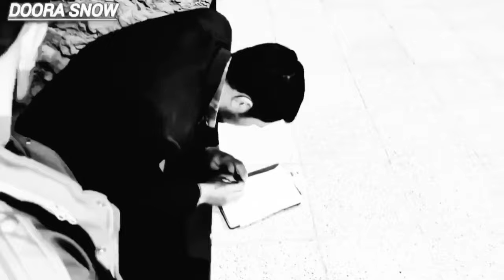Mehbooba's threat and warning to Ali about taking back the babies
The life of a single father and his two babies in the mountains: the lifestyle of a nomadic family consisting of a man, a woman and two babies who live in nomadic lands.  After the conspiracies of Ali's mother-in-law, his beloved wife finally left him to remarry.  Ali and his two babies had a bitter experience after the rain with strong wind, but Ali resisted the rain with effort and continued to build his hut, but the strong storm and torrential rain destroyed everything.  It affected and destroyed everything and stopped Ali's work.  After a long time, Ali finally managed to build a beautiful hut.  In order to take care of her two babies with love and cook for her son Murad at the same time, Ali tried to organize the tent she lives in to disinfect it for the health of her two babies.  And he built the roof of his mountain hut alone to raise his two babies for a bright future in this hut.  But his wife Mehbooba came to the mountain after separating from Ali to take the children and also to announce that she will marry him to a man.  But Ali said to him: You haven't divorced yet and he wanted to marry again, I can't take the children, and he took them from his tent and kept Mahbubeh away from the children, today Ali started cooking and cooking.  His wife Mahbubeh had come to pick up the children, Ali was upset by her presence and pushed him away from the hut, but Mehbobeh threatened Ali and Ali was thinking of a solution. He and his wife Mahbobeh love their family life with proper social conditions.  But there is no problem in their way, Mehbooba's mother enters their life and deceives him and takes Ali and allows him to open her.  Leave Mahboob to Ali and his two children, Ali is now building his mountain shelter to take care of his two babies Murad and Mobina alone, and Mahboob's mother has camped with Ali to carry out her plans, but Ali is alert.  And Ali knows very well that he is a close friend of Mehboob and in the current situation he knows the possibility of divorce from his wife.  His heart is in love with her and he is worried about his two children, but they are caught in the malice of Mahboob's mother and Ali tries to inform Mahboob of his mother's trap.
survival family nomadic style#mountain man#family#help#housebuilding#child#nomadic village#building shelter#mountain life#mountain odyssey#single father#storm#cooperation for adventure#rural life#rain#women and mothers#blizzard single parents#challenge#supporting society 🏔️👩 👧 👦 🔍